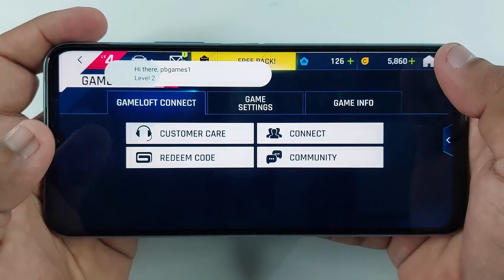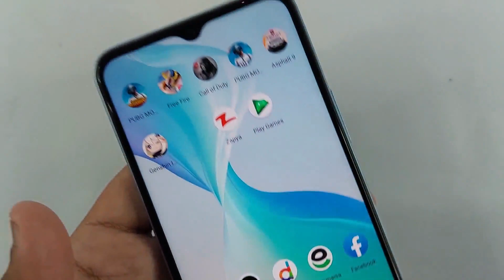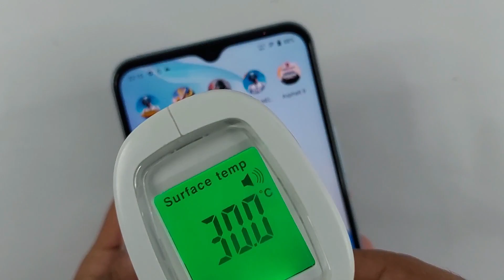Vivo Y33s Test Game Asphalt 9 Legends | Ram 12GB, Helio G80